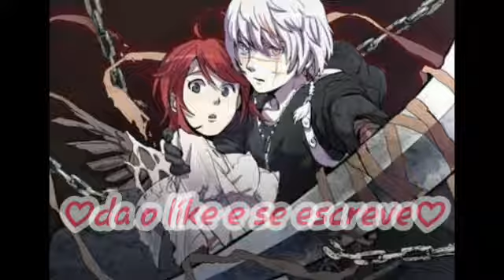CLASH ROYALE - Um talvez anime [AMV]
Desculpas pelo vídeo meio mau feito😅

Galera esse e meu canal de amv, espero que gostem das amvs... não esquece de dar like e se escreve.

Anime: TALVEZ CLASH ROYALE

Música(s):
1* Mary_ Did You Know_ - (Seraphim Christmas Cover)

Obs: eu crio títulos pro vídeo para aumentar a sua curiosidade ao anime.

Eu não possuo o anime, musica, arte, ou a letra. Este video pretende violar qualquer dos direitos autorais. Isso e para promover. Batima animes